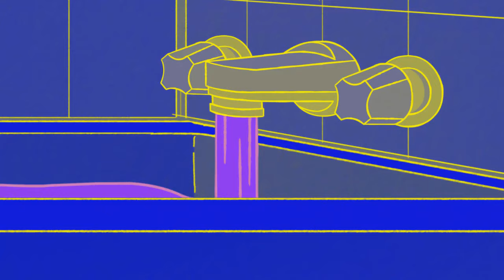(LAUGH WARNING) Water in G Major 2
You're Gonna Laugh But Watch it.